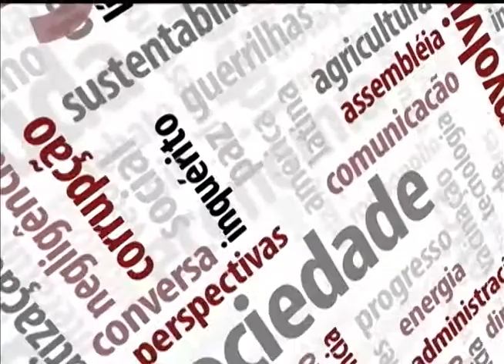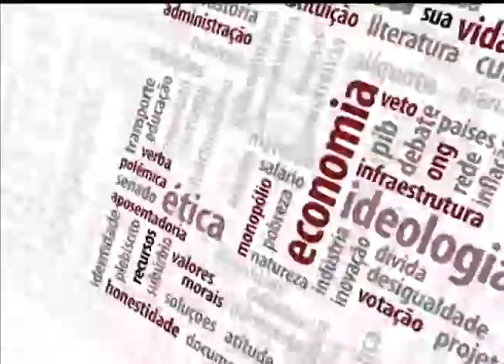Mobiliza | TVE - 25/11/14 - Manifestações populares e democracia - Bloco 2